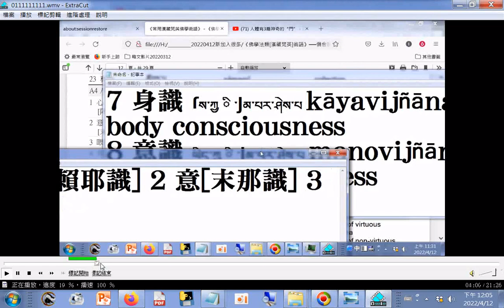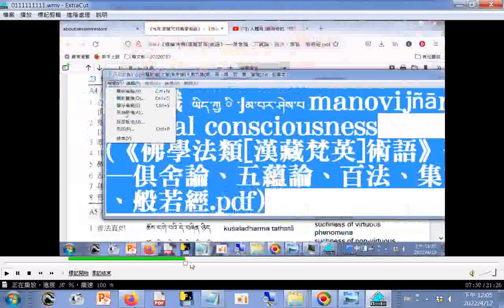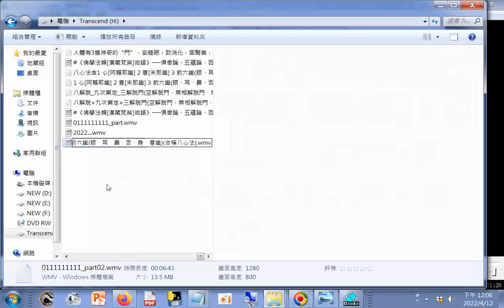1 心[阿賴耶識] 2 意[末那識] 3 前六識(眼、耳、鼻、舌、身、意識)(合稱八心法)(#《佛學法類[漢藏梵英]術語》──俱舍論、五蘊論、百法、集論、般若經.pdf(林崇安教授著))